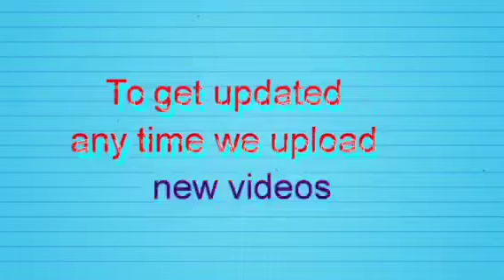NNAMDI KANU VOWS TO SPEAK FOR THE POOR AND THE HELPLESS